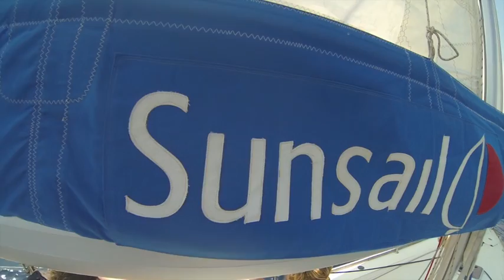Greece 2013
This video is about Greece Trailor